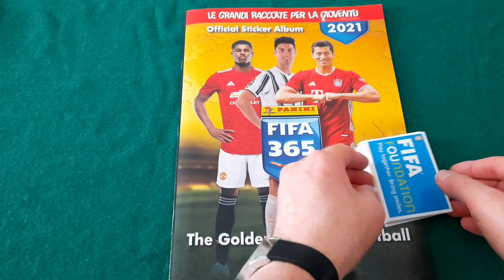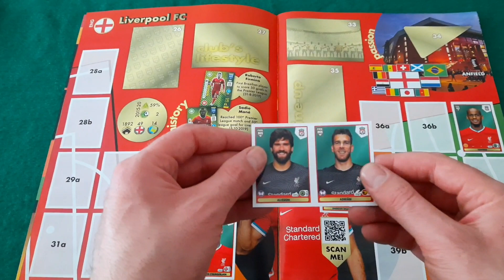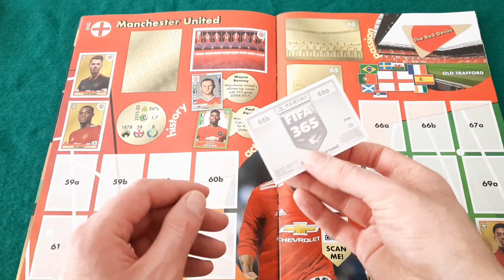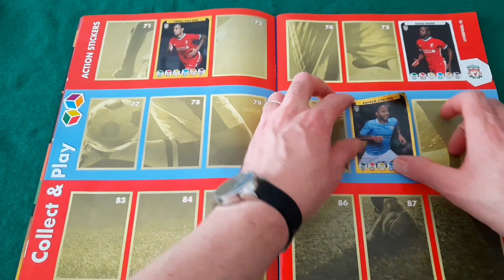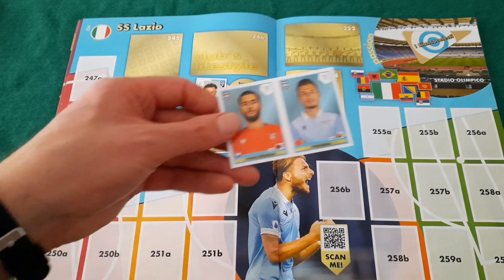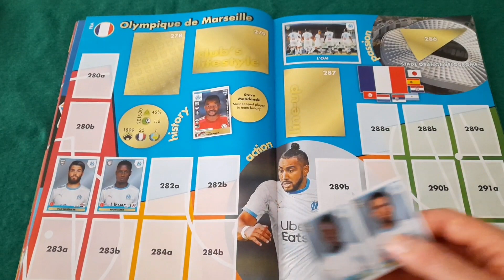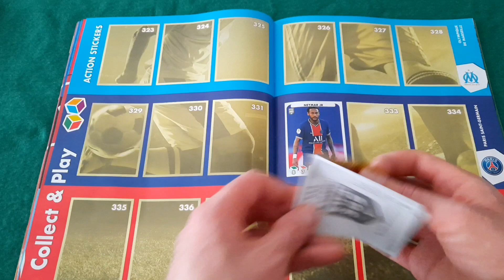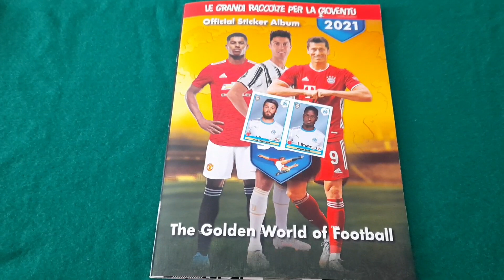Ce l'ho mi manca Calciatori Fifa 365 2021 #6